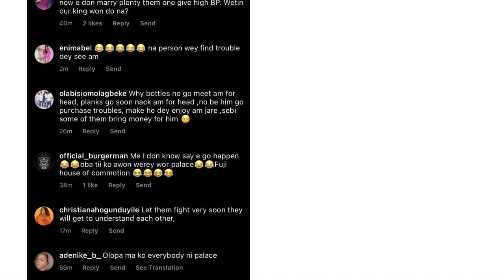TRØUBLE!! Ooni of Ife New wife no 3 Tobi Philips Beats 4th wife Olori Ashley Ogunwusi to a Pulp